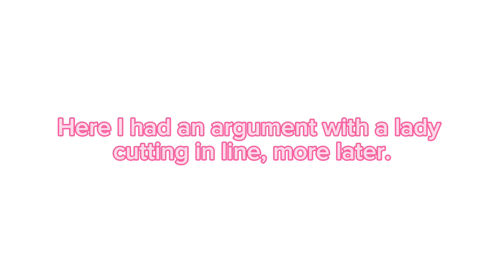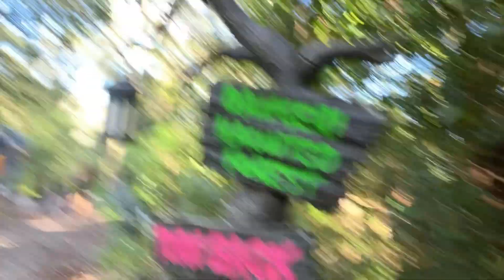Be peaceful, yet still… stand up for yourself 〰️vlog by Patricia San Pedro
What did you think about our the ridiculous argument?!

Here are links to beauty & health products you may have seen in my videos, discounts may apply with link: